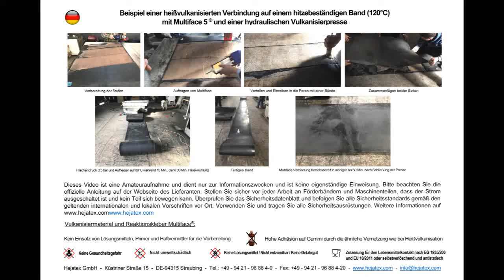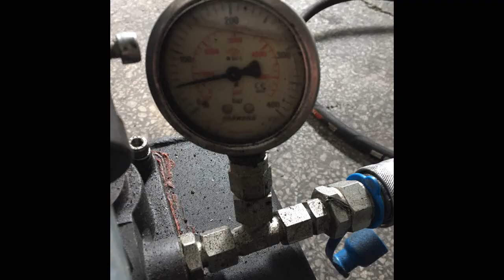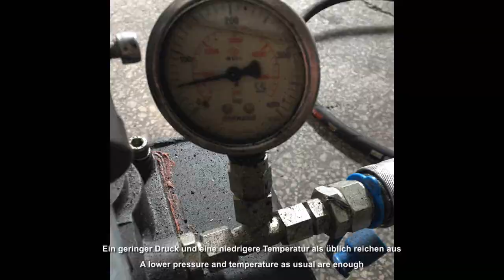Verbindung eines hitzebeständigen Bandes mit einer hydraulischen Presse und das Material Multiface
Auf diesem Video sieht man eine typische Stufenverbindung von einem hitzebeständigen Gummförderband 120°C mit dem patentierten Hybrid-Vulkanisiermaterial Multiface 5, unter Einsatz einer hydraulischen Vulkanisierpresse. Aufgrund der Vorteile des einzigartigen Vulkanisiermaterials Multiface, wurde ein niedriger Flächendruck von nur 3,5 bar und eine geringe Heiztemperatur von nur 80°C verwendet, um die vollständige Vulkanisation durchzuführen. Die Vulkanisierpresse wurde nur während 15 Minuten aufgeheizt und anschließend 30 Minuten passiv gekühlt. Da Multiface hitzebeständig bis zu 120°C ist, konnte das Förderband dann sofort ohne weitere Kühlung neu gestartet werden. Diese Lösung ermöglicht unübertroffene kurze Stillstandzeit, jedoch mit allen Vorteilen einer dauerhaften heißvulkanisierten Verbindung. Der Materialverbrauch für die Bandbreite von 800 mm und eine Verbindungslänge von 900 mm betrug ca. 600 g/m2 trotz des freiliegelegten und absorbierenden Gewebe. Dieser Film ist ein Amateurfilm und erhebt nicht den Anspruch auf Vollständigkeit.